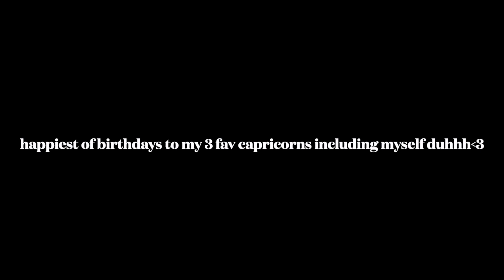IM TWENTY-5 BABY! *birthday special pt 2*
Heyyyyyyy welcome back to another video! Todays VLOGGY VLOG is my daughter's bday special, she turns TWOO! I hope you guys enjoy this video and if you have not yet, give this video a fat THUMBS UP!